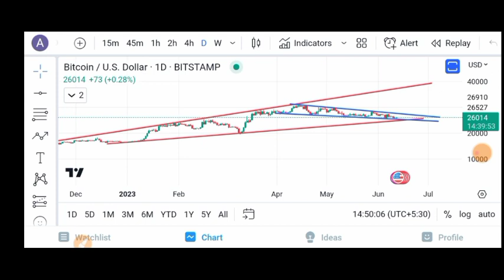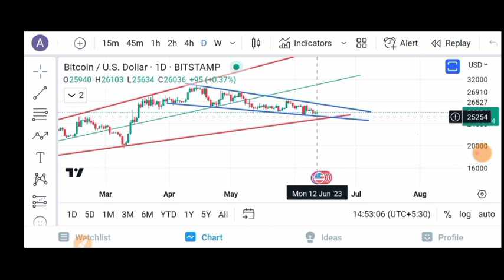সব FUD শেষ BITCOIN এবার 36000$ ? জেনে নিন বিটকয়েনের টেকনিক্যাল অ্যানালাইসিস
Hello friends welcome to Bonger Tech YouTube channel.আজকের ভিডিও তে বিটকয়েনের টেকনিক্যাল অ্যানালাইসিস করেছি এবং দেখিয়েছি বিটকয়েনের পরবর্তী মুভ কি হতে পারে